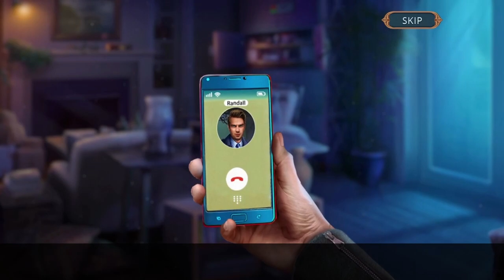Let's Play - Twin Mind 3 - Ghost Hunter - Chapter 3 - Thomas's House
A mysterious murderer leaves his victim’s bodies bloodless. Who is this cold-blooded person, and is they a person at all? Twin detectives, named Eleanor and Randall have a case to solve! A murder has been committed in a movie theater and the victim lost all the blood, the murderer was even nicknamed Dracula. There is an assumption, that the murder was committed by the victim's friend, when the twins get to the bottom of what happened, the case takes an unexpected turn! The real criminal was always beside them. And the twins are dealing with dark magic... again.

Available from:
Steam: